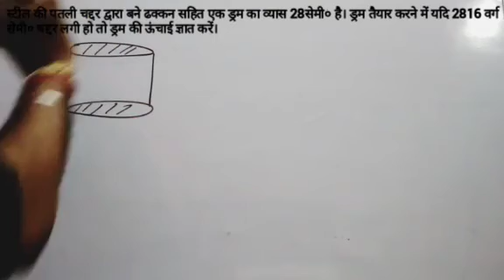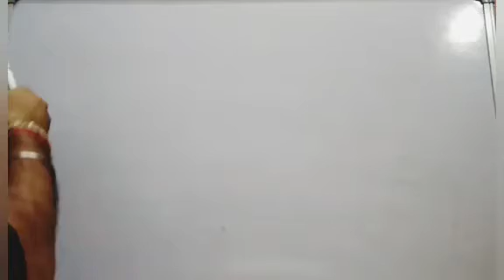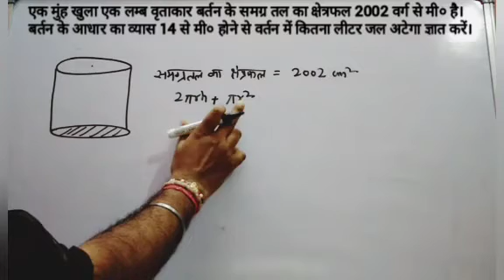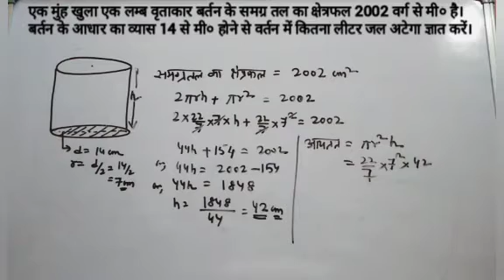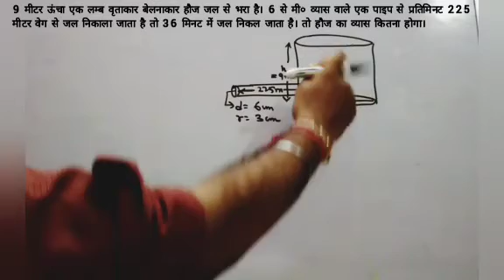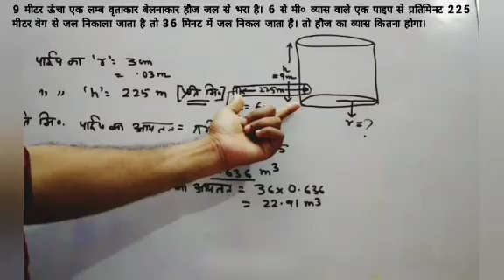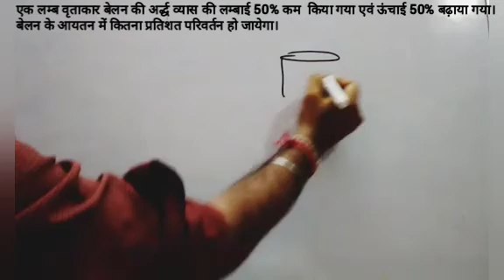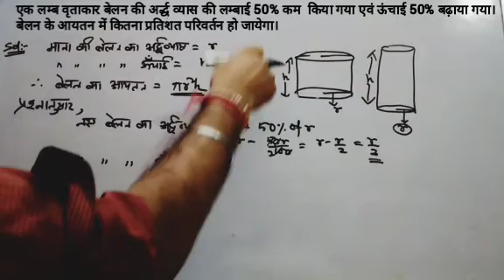Problems on Right Circular Cylinder (लम्ब वृताकार बेलन) PART 2 ,WBBSE